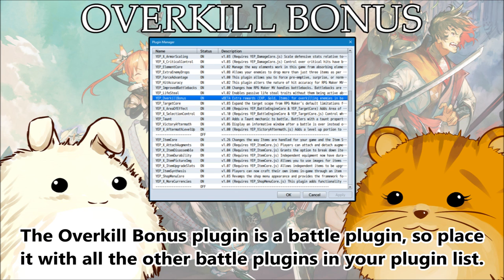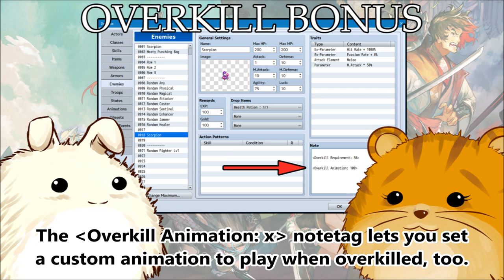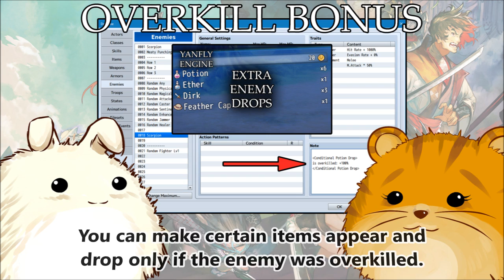YEP.127 - Overkill Bonus - RPG Maker MV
Overkill occurs when an actor defeats an enemy with excessive damage. All enemies have an Overkill damage requirement and if a battler lands a killing blow dealing damage equal to or greater than this number, an animation is played on the enemy before the enemy collapses. When an enemy is overkilled, that enemy will reward the player with more EXP, more gold, a higher drop rate, and if YEP_ExtraEnemyDrops is installed, more possibilities for extra items under the condition of being Overkilled.

This is a collaboration plugin by Tigress and Yanfly to ensure compatibility with the Yanfly Engine Plugins library.